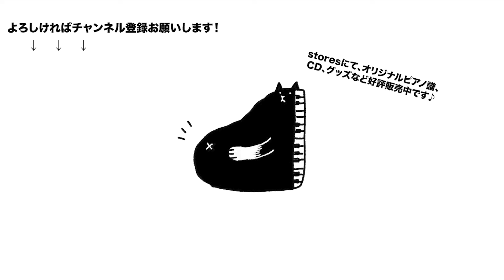Ballet Mécanique バレエメカニック / Ryuichi Sakamoto 坂本龍一 Covered by KanakoHara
新宿三角広場の三角ピアノで、坂本龍一さんの「Ballet Mécanique バレエメカニック」を弾いてみました！

撮影してくれたいくらちゃん、本当は素晴らしい絵描きさんです↓
伊倉真理恵 Marie Ikura

Pianist&Composer
はらかなこ Kanako Hara
(はらかなこYoutube Live「はら八分目」毎週金曜日夜生放送中！)
▷HP